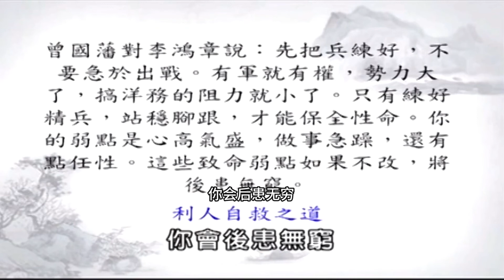曾仕強：李鴻章的貴人曾國藩，幾句話點破他的缺點，教他做人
曾仕強（1935年10月20日－2018年11月11日），生於福建漳州，中國管理學學者、文化學者。國立臺灣師範大學工業教育學系畢業，先後前往美國與英國進修碩士與博士學位。自1980年代起提倡全球華人“中國式管理”，曾名列中國生產力中心調查臺灣最受企業界歡迎的十大講師之一。2007年至2009年在CCTV《百家講壇》講述〈易經與人生〉、〈胡雪巖的啟示〉及〈易經的奧秘〉。2010年11月，“中國作家富豪榜”的調查將其名列其中。

曾國藩（1811年11月26日－1872年3月12日），肖羊，初名子城，譜名傳豫，字伯涵，號滌生，清朝湖南長沙府湘鄉白楊坪（現屬湖南省婁底市雙峰縣荷葉鎮天子坪）人，宗聖曾子七十世孫（系出曾氏南宗），晚清時期的重臣和名臣，湘軍創始人也是中國近代政治家、軍事家、理學家、思想家丶文學家，與胡林翼並稱曾胡，與晚清另一種重臣李鴻章有師徒關係。曾國藩與徒弟李鴻章、左宗棠、張之洞並稱「晚清四大名臣」，官至武英殿大學士、兩江總督，同治年間封一等毅勇侯，又授世襲罔替，諡文正。

1864年7月，曾國藩和曾國荃率湘軍攻破當時的太平天國首都天京（今南京市）後開始縱火殺掠，屠殺平民，死傷無數。南京百姓至今仍以「曾剃頭」、「曾屠戶」等詞稱呼曾國藩、曾國荃兄弟。

中國現代史上兩位著名人物蔣中正和毛澤東高度評價過曾國藩。青年時代的毛澤東曾說「愚意所謂本源者，倡學而已矣。博學如基礎，今人無學，故基礎不厚，進懼傾記。愚於近人，獨服曾文正，觀其收拾洪楊一役，完滿無缺。使以今人易其位，其能如彼之完滿乎？」即使在晚年，他還曾說：「曾國藩是地主階級最厲害的人物。」蔣中正對曾國藩更是頂禮膜拜，認為曾國藩為人之道，「足為吾人之師資」，「其著作為任何政治家所必讀」。他把《曾胡治兵語錄》當作教導高級將領的教科書，自己又將《曾文正公全集》常置案旁，終生拜讀不輟。